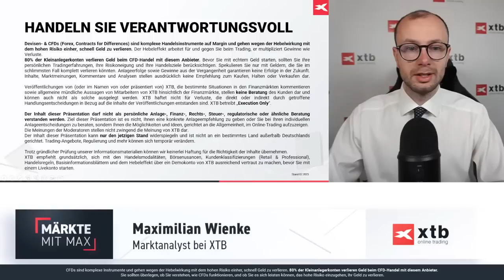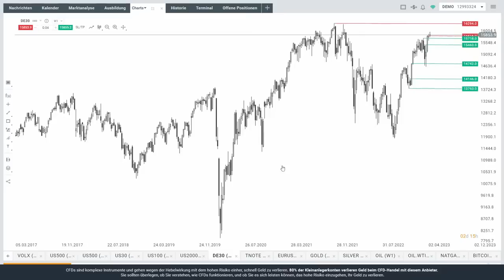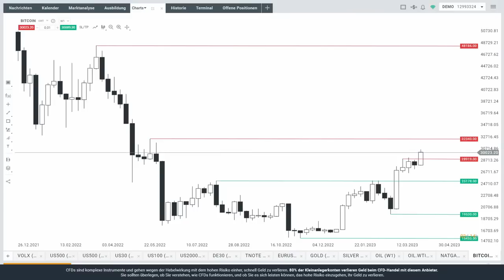Blick auf S&P 500, Dax, Euro, Gold, Bitcoin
In der dieser Kurzanalyse bietet Max Wienke von XTB Deutschland einen aktuellen und kompakten Überblick für S&P 500, Dax, Euro, Gold und Bitcoin.